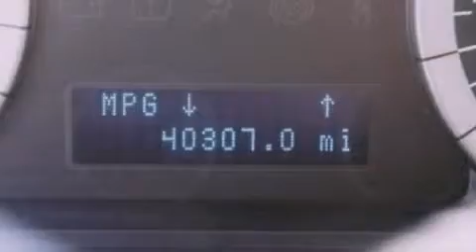2010 Ford Escape Woodhaven MI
We have been honored to serve the Woodhaven MI area , we promise that your experience at our dealership will exceed your expectations !

 Year : 2010
 Make : Ford
 Model : Escape
 Engine : 2.5L I4 16V MPFI DOHC
 Trans . : 6-SPEED AUTOMATIC
 Exterior : STEEL BLUE METALLIC
 Miles : 40,307
 Interior : CHARCOAL BLACK
 Stock : 32-1062A